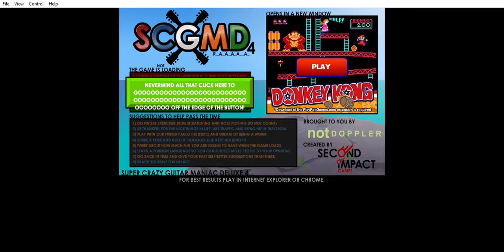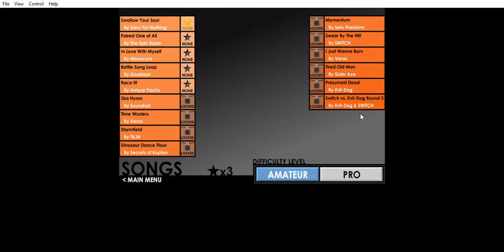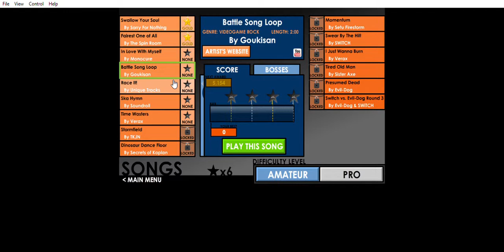Super Crazy Guitar Maniac 4